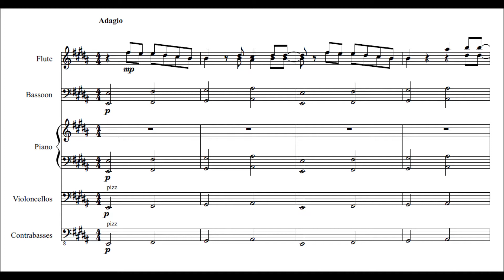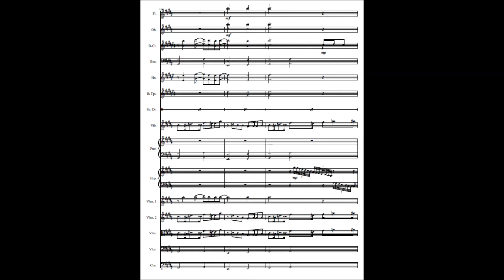進撃の巨人 The Final Season ED「衝撃」～オーケストラ アレンジ～ Attack on Titan Final Season『Shock』～Orchester arr.～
微妙な音源にイカれた耳で耳コピ
編成: Fl 2, Ob2, Cl2, Fg2, Hr2, Tp2, SD, Cym, Vib, Pf, Hp, 弦楽5部